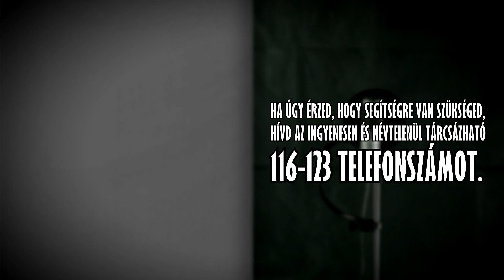Billie Eilish vs Amanda Todd - Homokóra Mini #7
▼ LINKEK ▼

Amanda Todd:
Enikő

▼ PRODUKCIÓ ▼
Kamera:
Nikon D3400

Helyszínt biztosították:
A Vértes Agorája